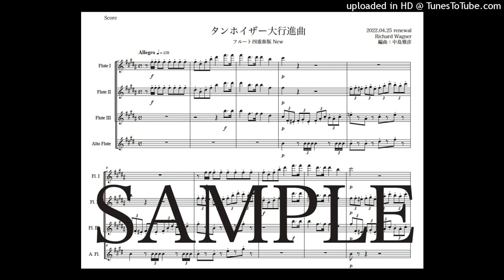ワーグナー「タンホイザー大行進曲」フルート四重奏版New（編曲：中島雅彦）